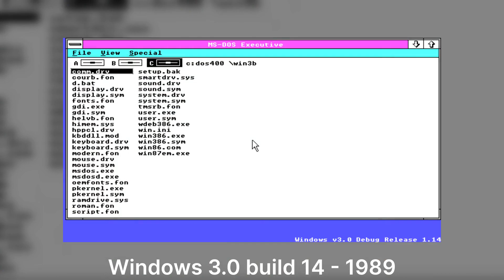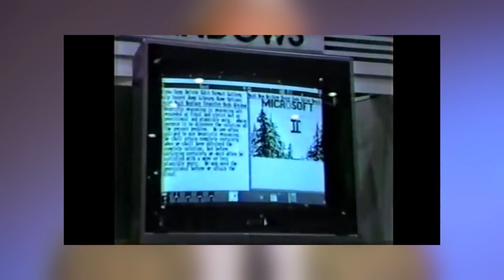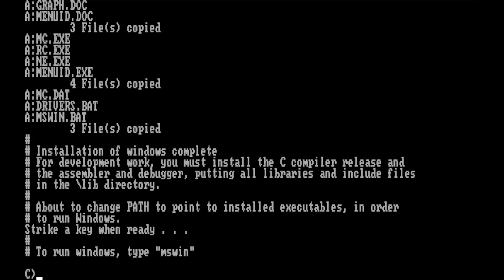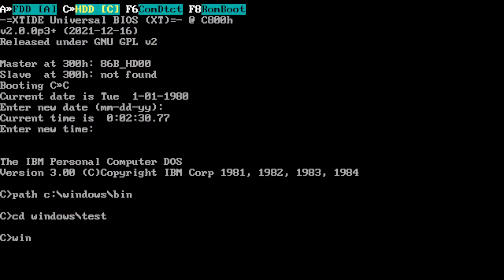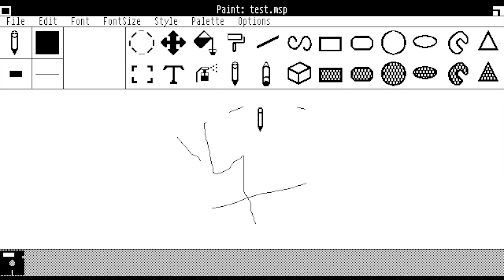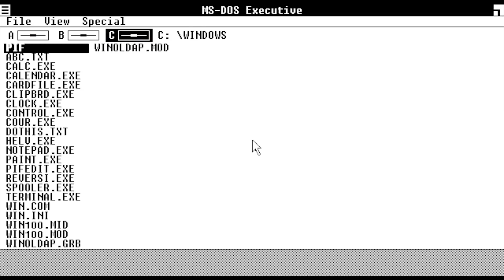History of Windows 1.0 Development | Windev #1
In the very first episode of Windev, a series nearly a year in the making, I cover the history of Windows 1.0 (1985)'s development, all the way from the initial concept back in 1981 to what it eventually became in 1985.

Chapters:
0:00 Intro
0:29 Overview
1:51 Development Release #5
3:10 Alpha Release
4:14 Beta Release
5:05 Premiere Edition
5:19 1.01
5:40 Outro